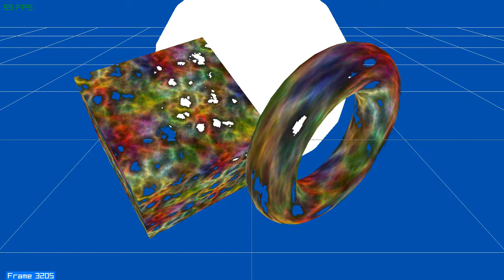simple shaders on raylib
Just some simple shader work, to play with discard and mixing